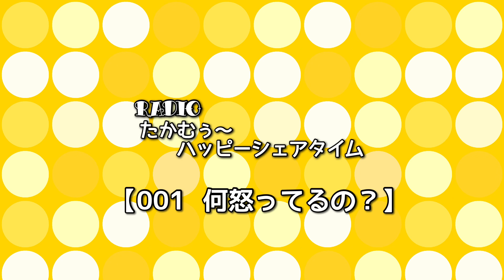ラジオ｢何怒ってるの？｣ハッピーシェアタイム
☆コエフォント AI音声 リリース中☆

ゆっくりとした読み聞かせなどに最適な
音声です。お気軽にご利用ください。

｢何怒ってるの？｣

あれ？何怒ってるの？
えっ？だって怖い顔してるよ？

あー、そうなんだ？
なんか、怒った顔も可愛いね

まぁ、人間だもん
思うように行かないことなんか
沢山あるよ！！

気にしない、気にしない

きっと相手も思うように行かなくて
吐き出したい気分だったんじゃない？

それより
次の休みの日どこ行く？
気晴らしにどこか行こうよ？

えっ？そうなの？
なになに？そこそんなに美味しいの？

OK！
じゃあ次の休みはそこで美味しいもの
おなかいっぱい食べよ！

いっぱい食べーてー
嫌な事忘れちゃおう！！

怒った顔も可愛いけどさ
やっぱり、ワクワクしてる時の
君のその笑顔が世界一可愛いよ

笑顔って、見てるだけで
ほっこりするよね？

君の笑顔が見れるなら
いくらでも連れて行っちゃうよ

今日も君に出会えてありがとう！！

☆-☆ 自己紹介 ☆-☆

元セブンイレブン店長、元鳥
貴族店長、
介護職、元アップルコールセンター等で
働いた経験があります

ゆくゆくは夫婦でカフェを
やりたいと思ってます。

うつ病を20代で経験、借金まみれのどん底生活から這い上がって、今はADHD発達障害と
診断を受け、障害者手帳も持っています

発達障害の診断を受けて
薬を貰うようになってからは
毎日が充実するようになりました

バツイチ、第2の結婚生活を息子と妻と
家族3人で幸せに暮らしています。

精神疾患でお困りの方は気軽にお声がけして下さい。

☆-☆このチャンネルでの配信内容☆-☆

｢たかむぅ〜のハッピーシェアタイム｣
短編物語の配信です。寝る前や朝起きた時など
スキマ時間に聞いて楽しんで頂けたらと思います

｢うつ病、発達障害について｣
過去の経験談やどうやって乗り切ったかなどの
お話をメインに展開出来たらと思います

｢気まま、気まぐれ日誌｣
なんとなぁく語りたくなったら好きな事を
語る配信

この3本立てで展開したいと思いますので
お願い致しますm(_ _)m

気まぐれ、気ままな配信ですが
元気を貰ってくれたり
なにか共感して頂けたら幸いです。

使用写真、音楽素材、制作環境

◻️動画制作
VEGAS Pro 20、VITA、KineMaster